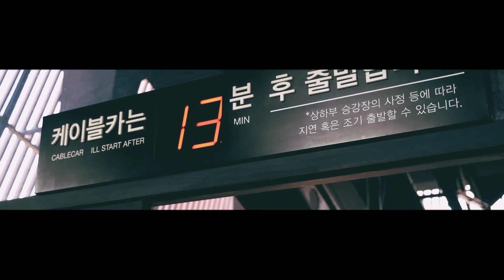(대구시티투어) 앞산전망대